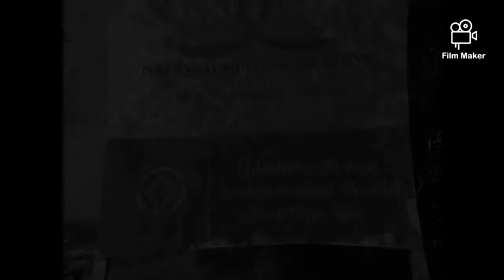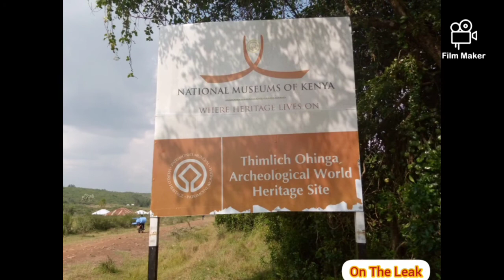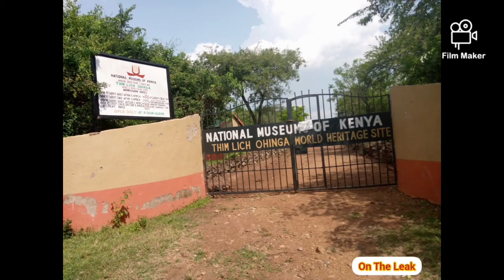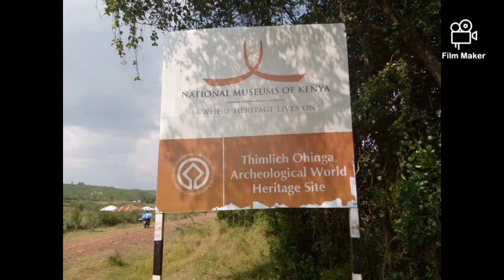THE PLIGHT OF A WORLD HERITAGE SITE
This Exclusively takes you through the plights sarounding a world heritage site.
Thimlich Ohinga museum is an archeological site based in Kenya, Migori county , Nyatike sub county.
Beautiful as it may look, a road in a very poor condition leads to its  location.

Join me us we unearth this problem step by step.
Hope we find a solution.
Share widely🤗
build a nation